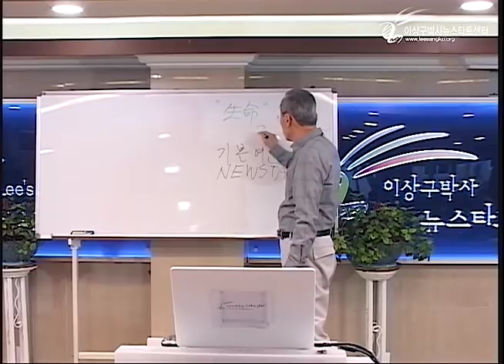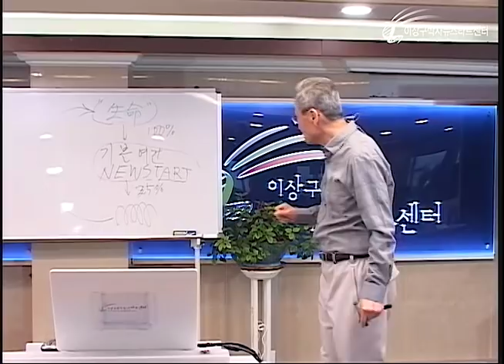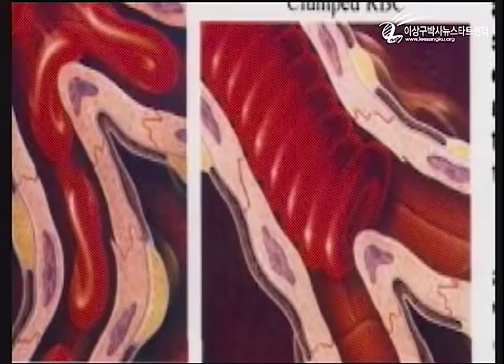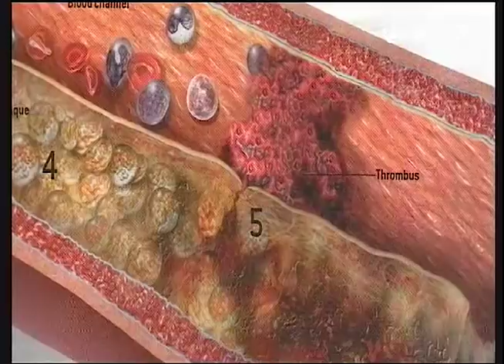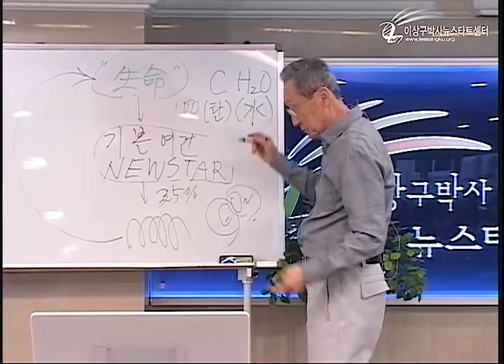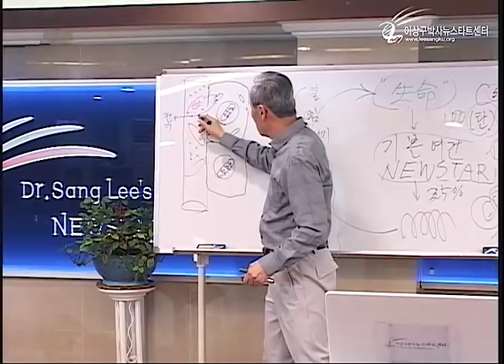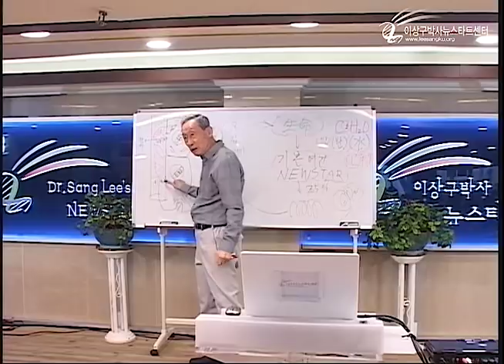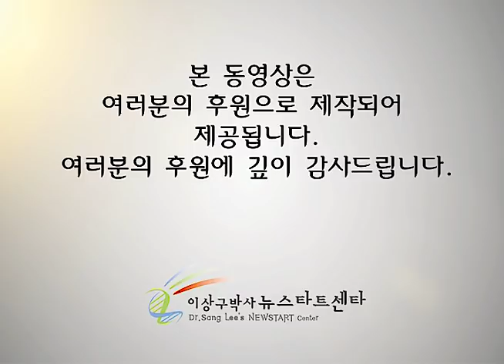R226 10 당뇨병과 협심증의 치유